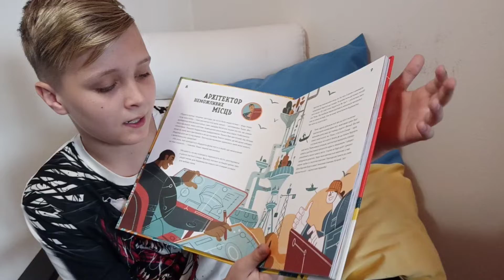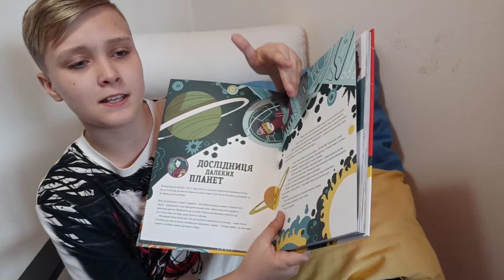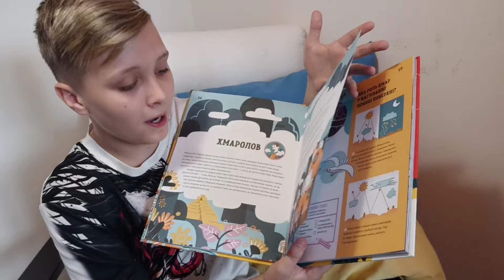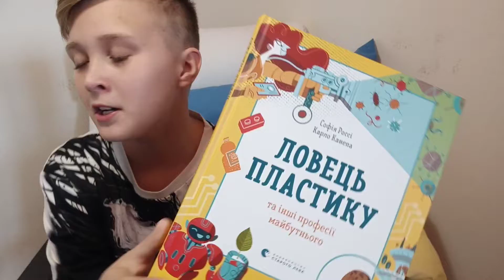Софія Россі, Карло Канепа "Ловець пластику та інші професії майбутнього" ВСЛ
Книга люб'язно надана "Видавництвом Старого Лева"для юних українців.
Досить мріяти лише про професії футболіста чи балерини.Цяикнига розкриває дітям дітям всі таємниці професій майбутнього!  Може й ти станеш ловцем пластику й рятуватимеш океани від забруднення?Або ж вивчишся на кравчиню ДНК і вирізатимеш пошкоджені геноми?Чи як митець майбутнього  винайдеш справжнісінький плащ- невидимку???
Чудова, з дуже класними ілюстраціями, яскрава,  дуже інформативна і цікавезна!
Рекомендуємо!!!